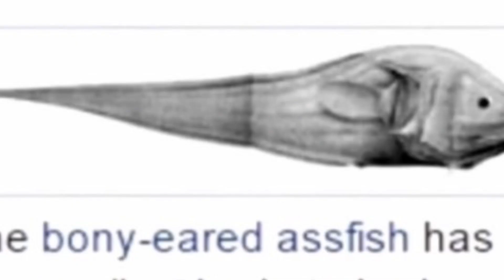SNUFFY | meme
its almost been 2 years but mr youtube is back bay-beeeeeee

stuff i used:
alight motion

time take:
on and off for about 3 days